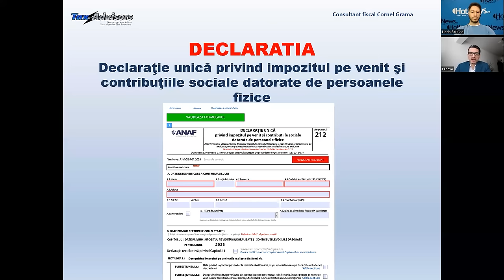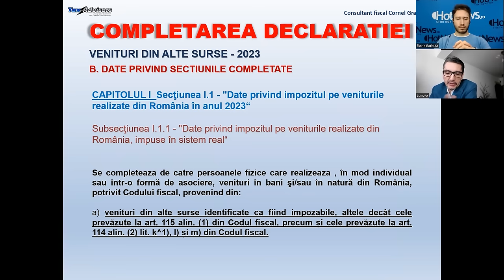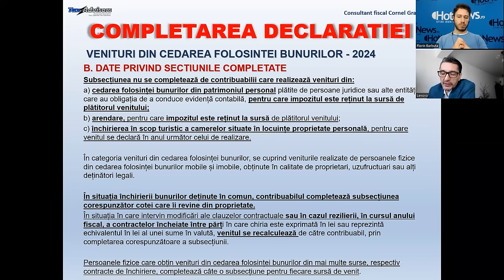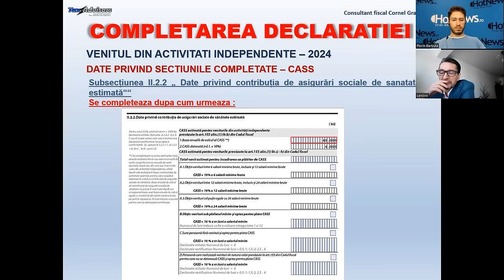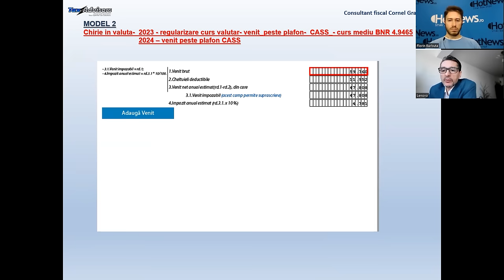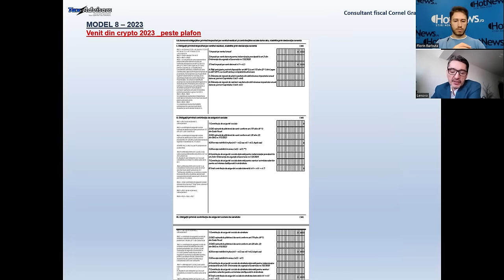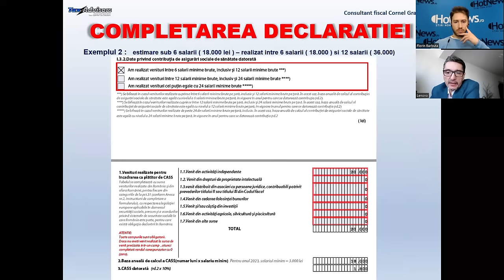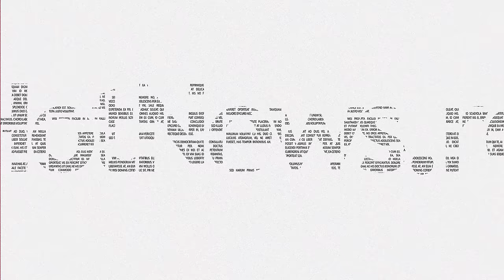TUTORIAL: Cum completezi Declarația Unică 2024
Consultantul fiscal Cornel Grama explică modul în care se completează Declarația unică 2024. Termenul limită pentru depunere și plată este 27 mai.

Tutorialul VIDEO este împărțit pe capitole în privința modului în care se completează în diverse situații împreună cu explicațiile aferente.

CAPITOLE:
00:00 INTRO

4:20 Ce completezi la Capitolul I pentru venituri din activități independente în sistem real

7:24 Ce completezi dacă ai venituri din drepturi de autor

10:04 Cum completezi dacă ai venituri din chirii

13:10 Cum se completează pentru veniturile din câștigul la bursă

14:00 Cum completezi dacă ai venituri din criptomonede

15:52 Cum se completează pentru închirierea în scop turistic a camerelor din locuința personală

18:07 Cum se completează în situația veniturilor din străinătate

19:42 Cum se completează pentru CAS și CASS la venituri din activități independente în 2023

47:45 PFA care are venituri peste plafonul CAS și CASS în 2023 și chirii peste plafonul de 24 salarii. Cum completează

53:39 Chirie în valută – 2023, regularizare curs valutar – cu venituri peste plafon CASS, iar cursul mediu BNR este de 4,9465 lei/euro, venitul fiind peste plafonul CASS. Ce fel se completează Declarația unică 2024

57:00 Venituri din investiții și din bursă, dividende, dobânzi din România peste plafon CASS. Cum se completează

58:35 Venituri din investiții la bursă din străinătate peste plafon CASS. Model de completare

1:00.12 O persoană fizică are activități independente în sistem real, dar pe lângă asta mai are și dividende din străinătate. Anul trecut a estimat sub plafon. Cum completează?

1:03:00 Chirie în lei, cu chiriaș persoană fizică, cu venituri peste plafon CASS

1:04:40 Normă de venit pe 9 luni din 2024, fiind peste plafon CAS – CASS

1:06:24 Venituri din criptomonede peste plafon în 2023

1:08:00 Avocat care e asociat într-o societate de avocați. În 2023 are venituri peste plafon CASS / În 2023 are sub plafonul de 60 de salarii

1:13:00 Venituri din închirierea în scop turistic a camerelor din locuințe între 1 și 5 camere

1:14:28 O persoană fizică nu are venituri, dar optează pentru CASS pentru a fi asigurat la sănătate. Cum completează

1:16:00 Cum se completează pentru venituri din activități agricole în 2024 la normă de venit

1:19:09 O persoană a estimat sub 6 salarii (18.000 lei), dar a realizat peste 12 salarii (36.000). Ce trebuie să facă

1:20:00 O persoană fizică autorizată (PFA) a estimmat sub 6 salarii, dar a realizat între 6 și 12 salarii minime. Cum completează

1:22:40 O PFA estimează 6 salarii, dar a realizat între 12 și 24 de salarii. Cum completează

1:24:10 PFA a estimat 6 salarii dar a realizat peste 24 de salarii. Model de completare

1:25:00 PFA a estimat 6 salarii, a realizat sub 6 salarii și nu era salariat în 2023. Ce se întâmplă?

1:26:00 O persoană estimează sub 6 salarii în 2024. Ce se întâmplă și cum se completează Declarația Unică

1:28:17 O persoană estimează pentru 2024 un venit între 6 și 12 salarii. Cum completează

1:29:04 Estimezi un venit între 12 și 24 de salarii? Ce completezi

1:30:16 O persoană estimează venituri peste 24 de salarii. Model de completare

1:31:20 Cineva începe activitatea în 2024 (are sistem real) și are un venit anual estimat de 80.000 lei. Ce fel se completează Declarația unică

1:32:26 Cum se completează pentru 2024 la normă de venit dacă activitatea începe pe 1 martie 2024, la o normă anuală de 84.000 lei